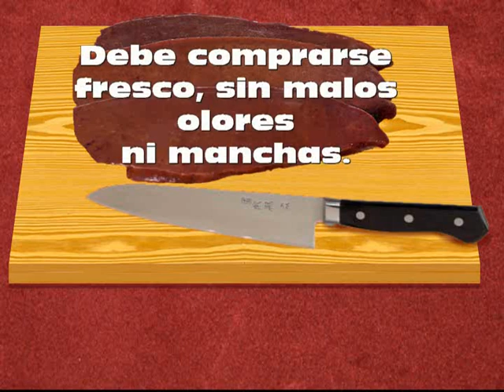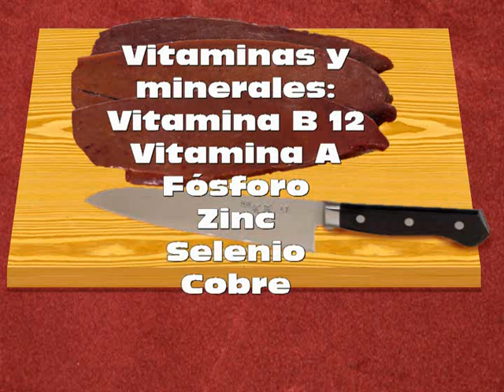Ventajas y Desventajas de comer Hígado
Un potente vitamínico es el hígado de res. Sin embargo, tiene ciertas contraindicaciones muy importantes. Por favor vean este video hasta el final.